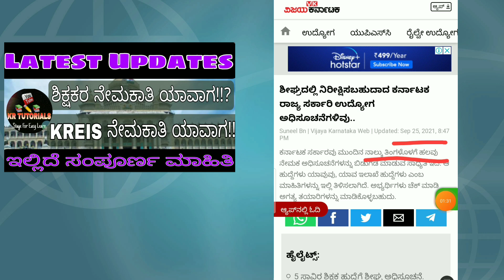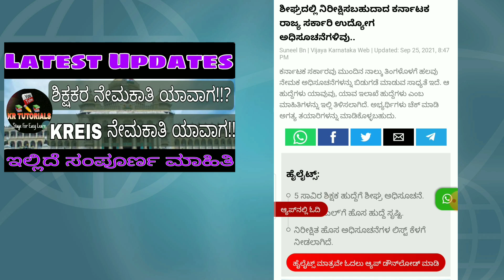Latest Updates|ರಾಜ್ಯ ಸರ್ಕಾರಿ ಉದ್ಯೋಗಗಳ ಅಧಿಸೂಚನೆ|ಶಿಕ್ಷಕರ ನೇಮಕಾತಿ ಯಾವಾಗ!!|KREIS ನೇಮಕಾತಿ ಯಾವಾಗ?